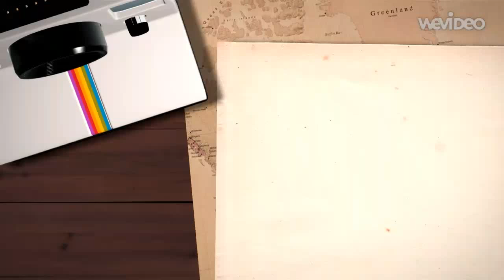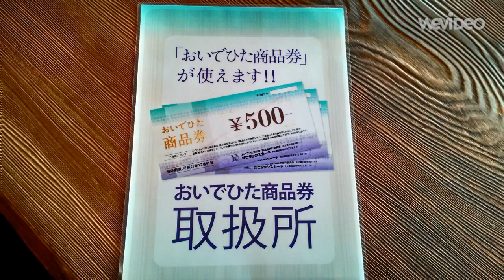「おいでひた商品券」が使えます!!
当館、日田温泉 亀山亭ホテルは、
おいでひた商品券取扱所でございまして、
※有効期限：平成２７年１２月３１日